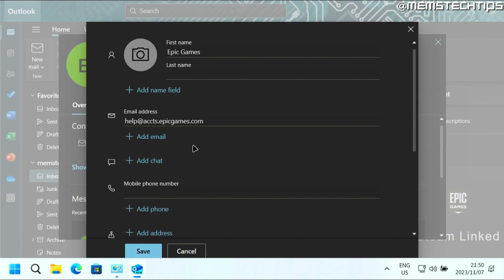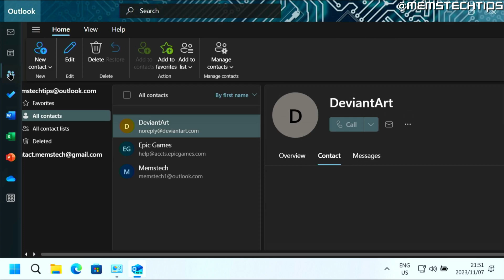How to Add New Contact to New Microsoft Outlook 2023 (Tutorial)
In this tutorial video, I'll show you how to add a new contact to new Microsoft Outlook for Windows released in 2023.